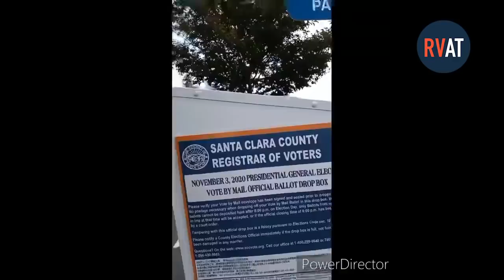This Republican Dropped Off His Ballot for Biden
"Okay, last time [voting] as a registered Republican, here it goes..."

Are you a Republican, ex-Republican, or Trump-voter who won’t support the president this November?